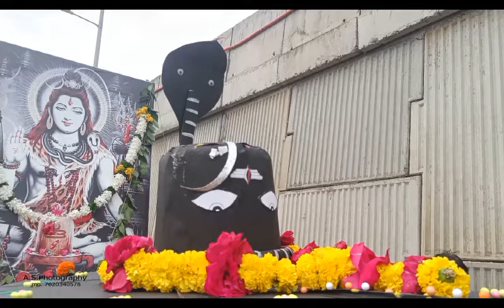कावड यात्रा मोहोत्स कुरणखेड दि.19-8-2024